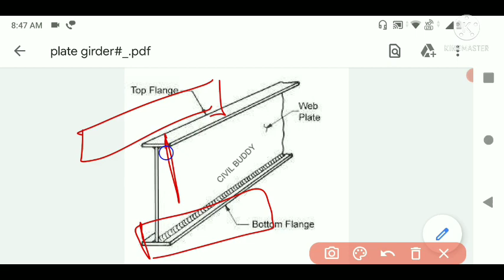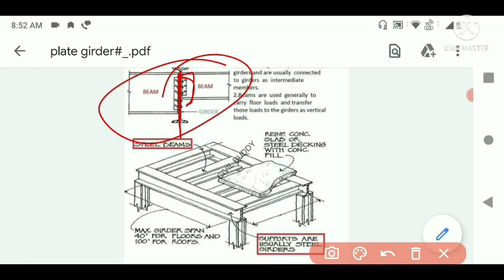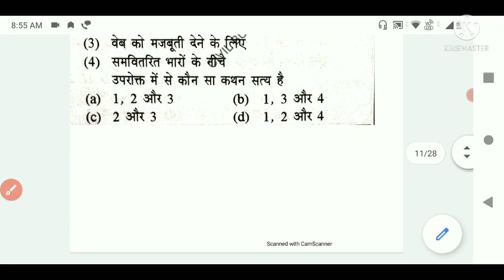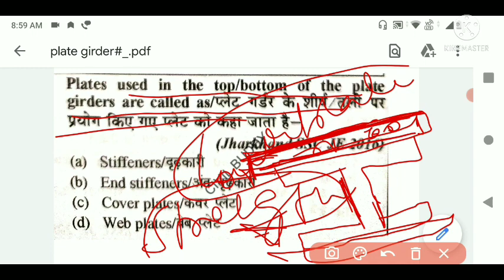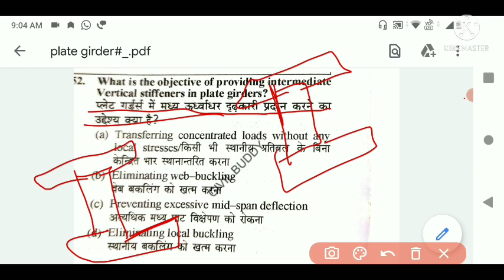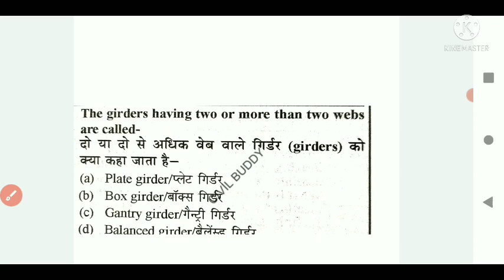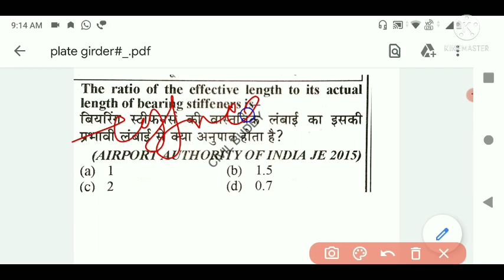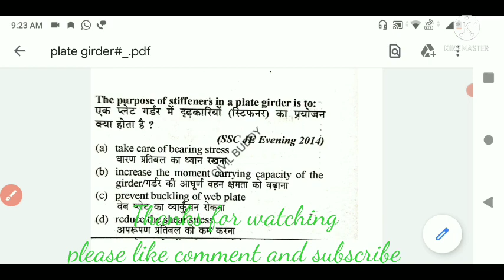Design of steel structure|plate girder|objective question series|civil final year online exam|upbte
Design of steel structure,plate girder design,objective question on plate girder,civil final year online exam,upbte pattern, civil engineering, polytechnic classes,